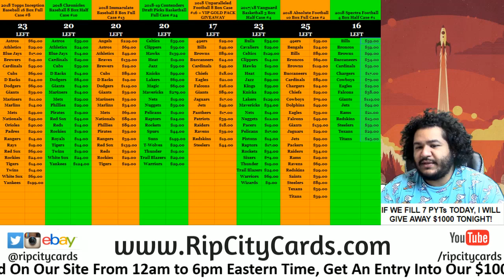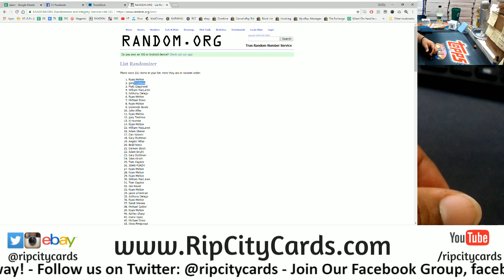9/12 Daily $100 Giveaway